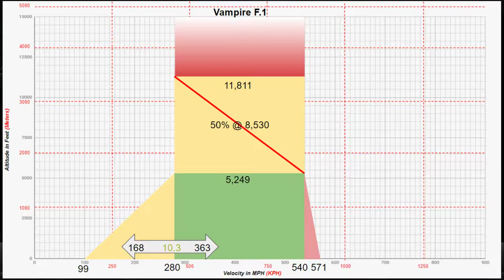World of Warplanes | Flight up Friday Ep. 4 | Tier VIII | Vampire F.1 | Fighter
Postal and I head out for another night of flighting up with great results.  So much so that we had trouble not getting air supremacy for a portion of the night.  It was a great time and if you want to see Postal's side of the fight check his channel